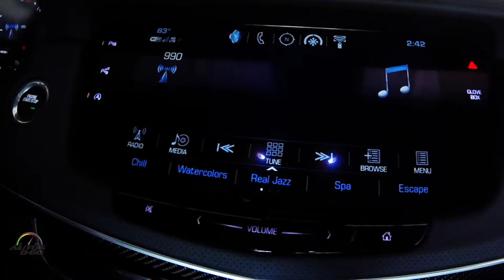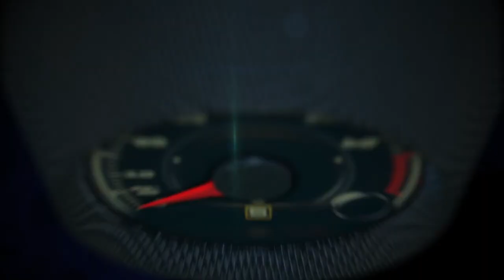Test Drive Cadillac CT6 con Super Cruise en Miami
El Cadillac CT6 Platinum 2018 estrenó apariencia en el año 2016 y de esta forma adquirió mejores armas para estar a la altura de sus rivales de segmento: Mercedes-Benz Clase S, BMW Serie 7 y Audi A8. Ahora, la nueva generación del Cadillac CT6 incluye una versión versión híbrida plug-in.

El Cadillac CT6 Platinum 2018 es un sedán grande, que ofrece un manejo óptimo y mucha elegancia, como la firma nos tiene acostumbrados. Presume una ingeniería eficiente, que va muy de acuerdo con su peso y tamaño. De hecho es más ligero que sus competidores.